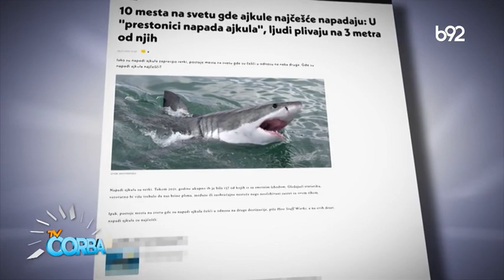TV Čorba 09.03.2023.